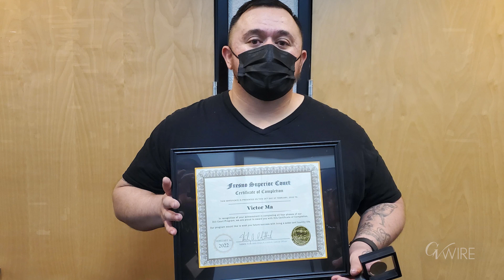DUI Court First Graduate Class